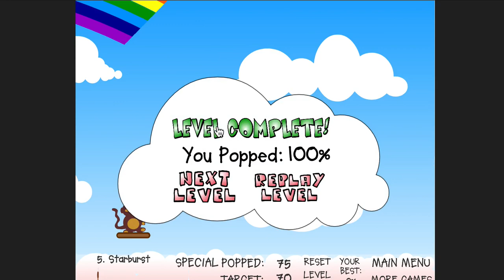I Play Bloons On The Addicting Games (Childhood Memories)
Credit To Addicting Games & Everyone.

It All Started Back In 2007, I Went To Play Bloons On The Addicting Games, And It Was Nostalgia Where I Was Playing So Much Lately.

I'm Just 25 Years Old, So I Have To Play In Almost 4 Minutes.